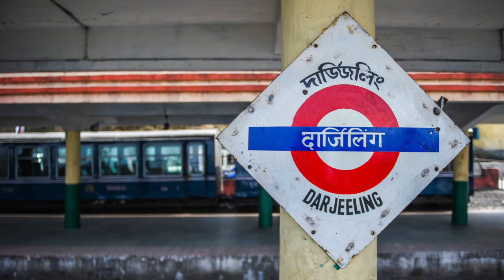Tale of a Toy Train - Darjeeling Himalayan Railway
Take a ride on Darjeeling's Toy Train. This cool little locomotive is featured as UNESCO's world heritage site. If you're planning to visit Darjeeling, do get on this wonder of history.